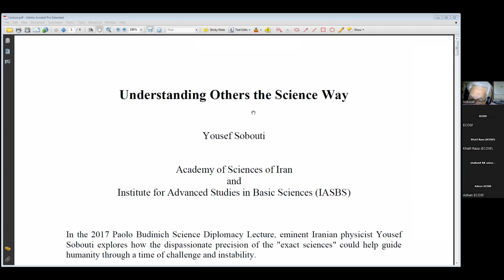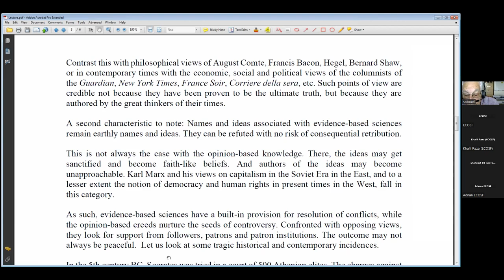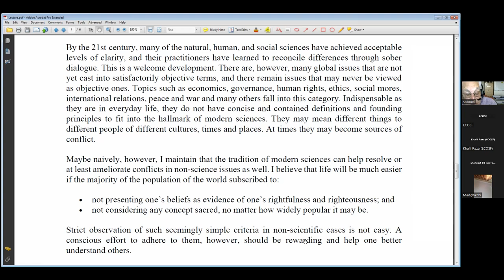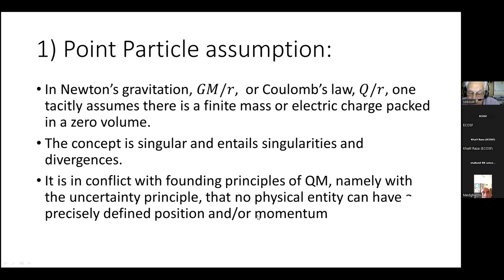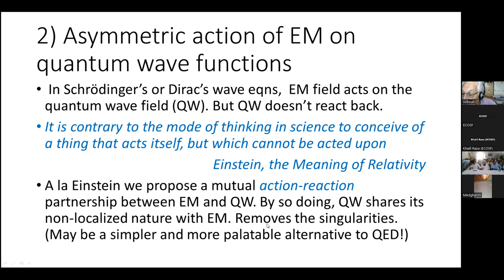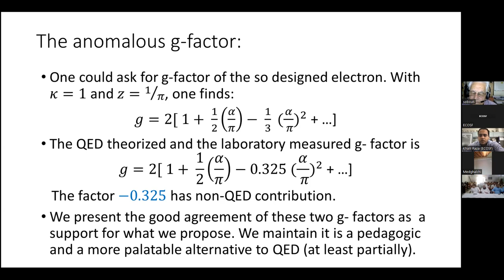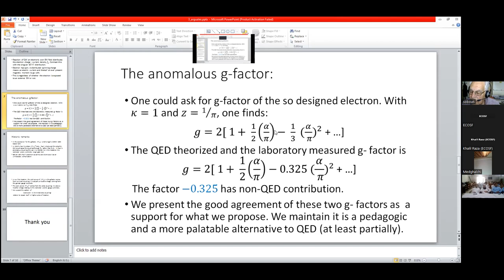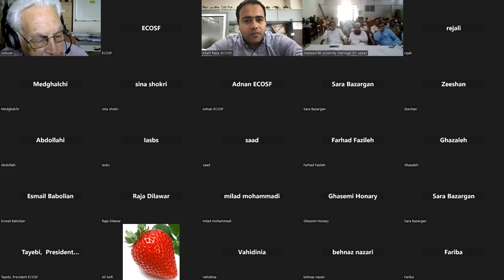Lecture on Popularising Mathematics and Science by Professor Yousef Sobouti